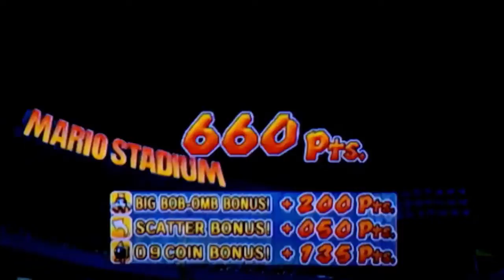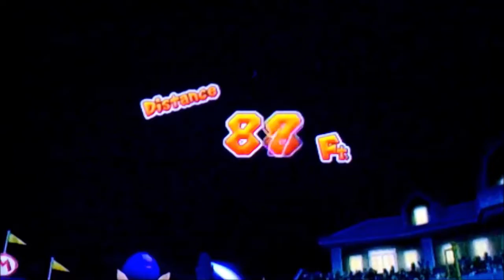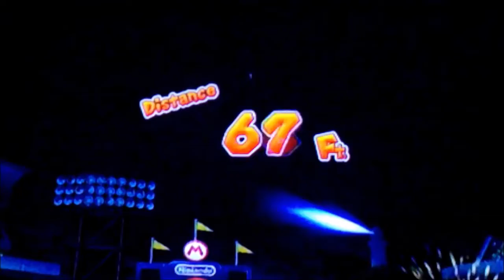ChrisVortexx98 Best of 2021 Videos 52: Mario Super Sluggers Bob-omb Derby Star Level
Mario Revolution ChrisVortexx98
Mario Super Sluggers ChrisVortexx98
Mario Super Sluggers Minigames
Mario Super Sluggers Bob-omb Derby
Mario Super Sluggers Bob-omb Derby Star Level